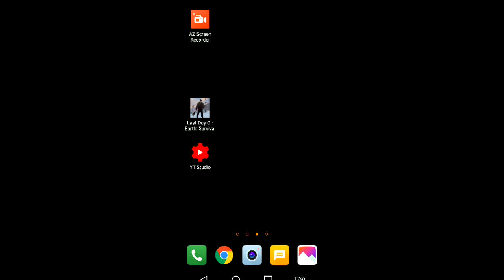●COMO CONSEGUIR PEÇAS DA MOTO FÁCIL! BUG NAS CAIXAS DO BUNKER 👁 TUTORIAL LAST DAY #9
Criadores de conteúdo:

CANAL
●TWISTER GAMES 2019

CANAL
●AnnyGames

CANAL
●JORDANAAK GAMER

CANAL
●noturnobr

Tags! Ignore!